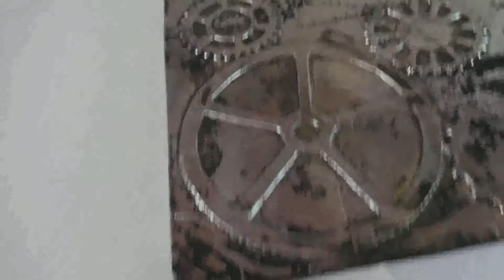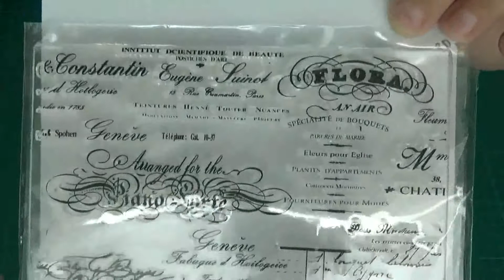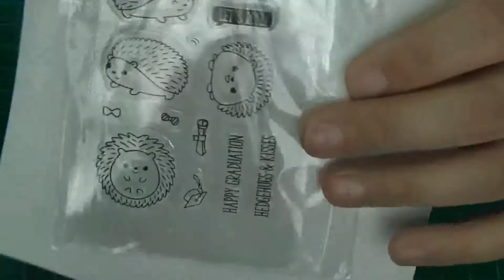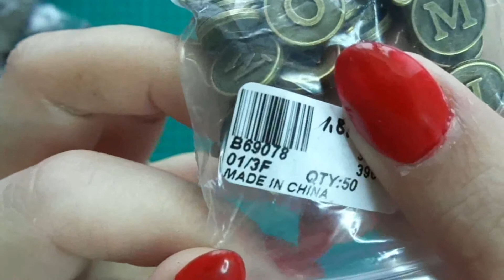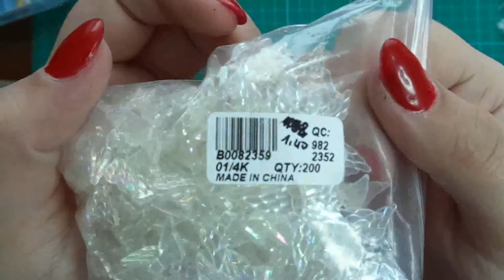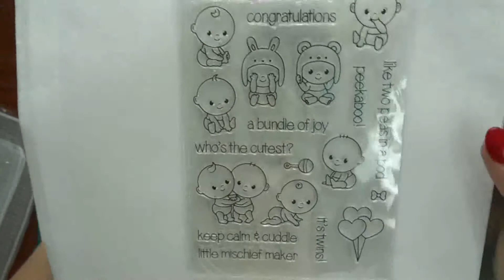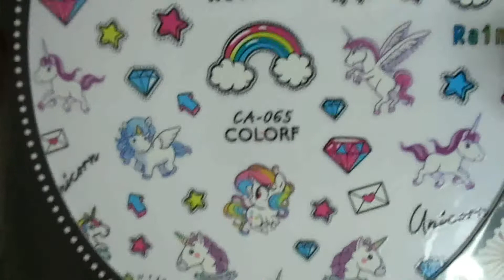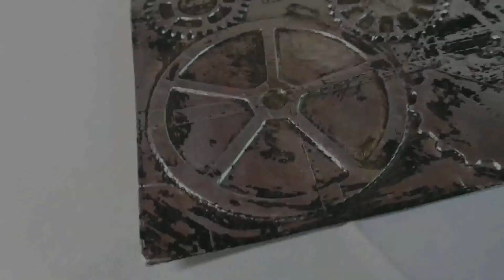Haul Chinashops Juni2018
Chinashops ich komme :-)

Gute Sachen und schlechte Sachen. Seid gespannt.